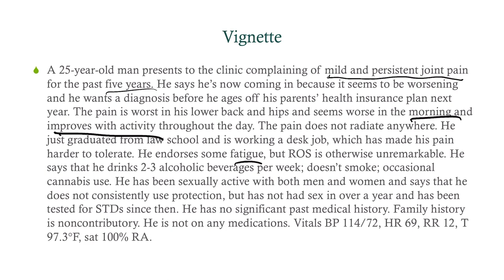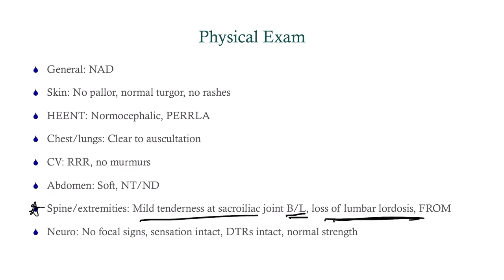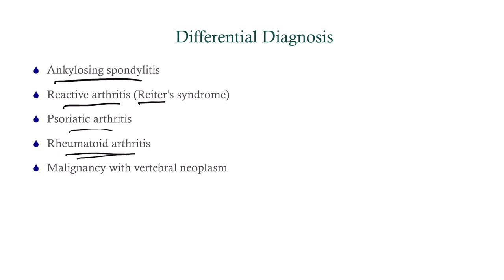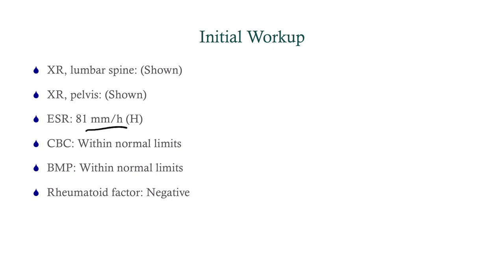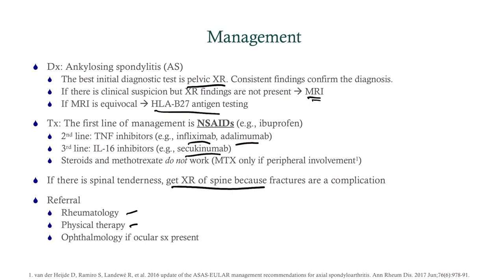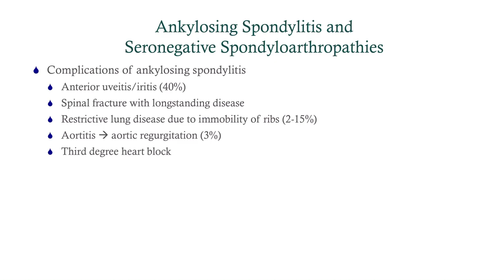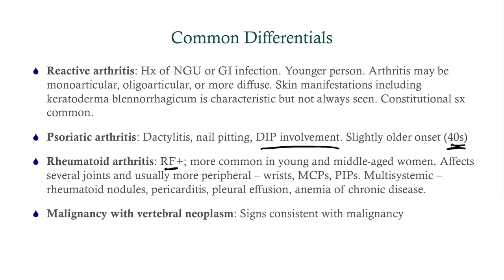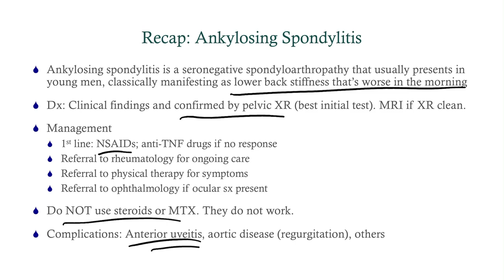Case Study 18: Joint Pain in a Young Adult - CRASH! Medical Review Series